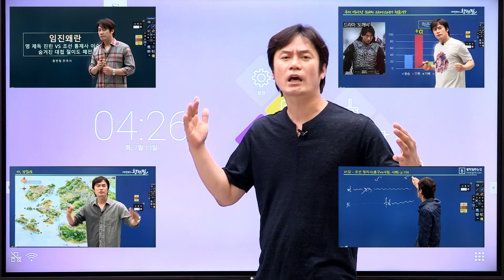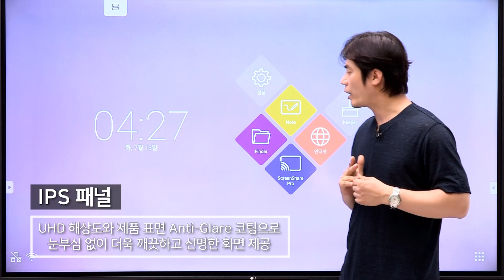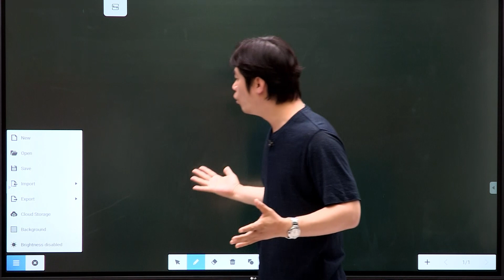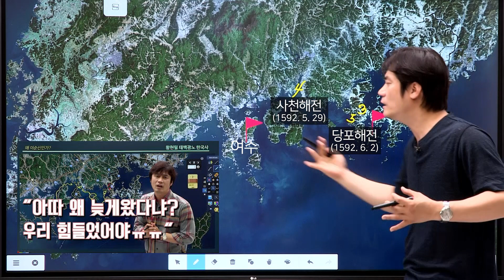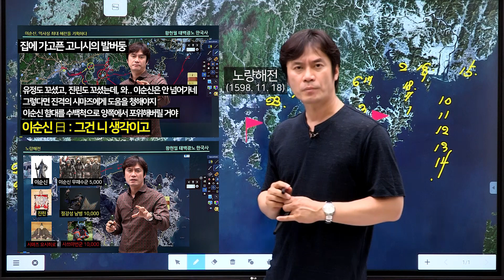이순신의 23전 23승 실화?(feat.LG전자칠판)